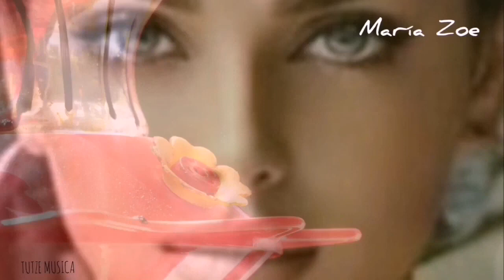COMO VIOLETAS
Categorías
Instrumental
Orquestada
Electrónica
Romántica
Original
Lírica